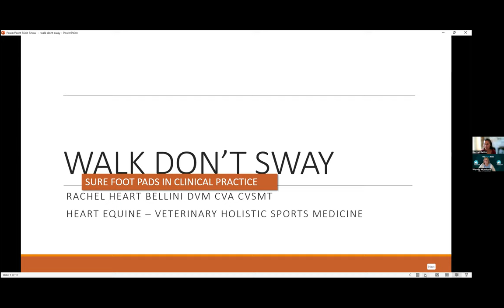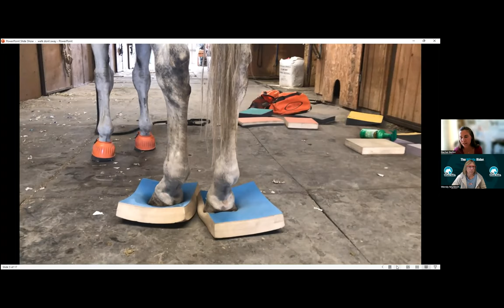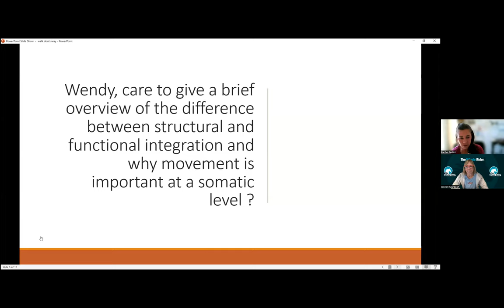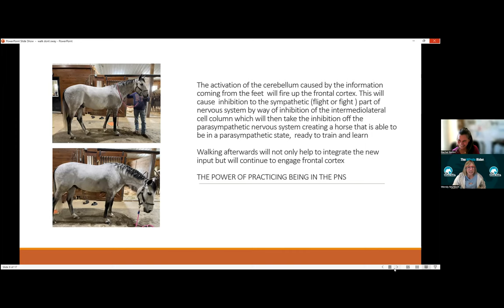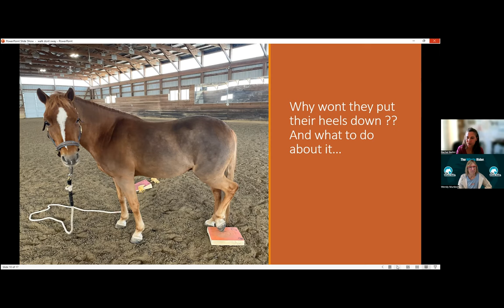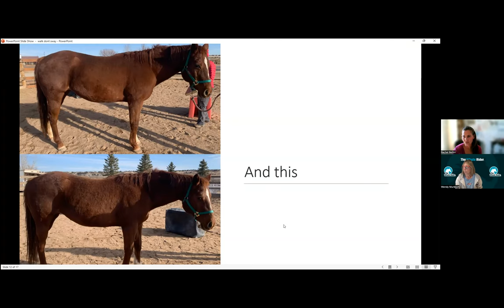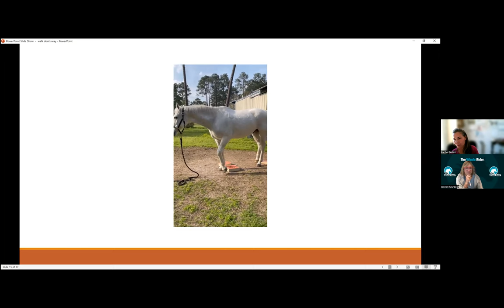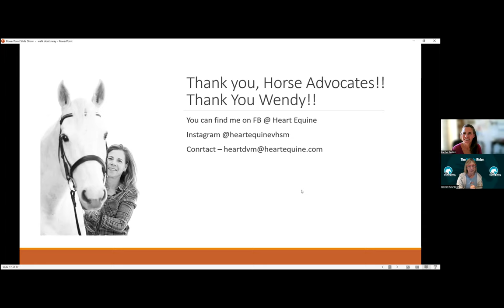No. 305. Rachel Bellini DVM: SURE FOOT - Why You Want More Movement, Less Swaying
After graduating from Tufts Cummings School of Veterinary Medicine in 1991, Dr. Rachel Heart Bellini started her career working at thoroughbred racetracks all across the country. After leaving the track she settled in the Chicago suburbs and specialized in referral sports medicine. Recognizing the limitations of the conventional model in treating chronically sore sport horses, she began to expand her training, a process that has continued for the past 20 years. Dr. Bellini is now certified in Veterinary Acupuncture, Animal Chiropractic (VSMT), and Human Homeopathy, and has accumulated hundreds of hours of training in advanced chiropractic, functional neurology, acupuncture, herbal medicine, and spiritual medicine. In 2008, she founded Heart Equine and travels across the United States to practice holistic sports medicine. Currently based in beautiful Texas hill country, Dr. Bellini offers online courses to holistic equestrians and is a passionate advocate for providing the best possible care to equine athletes.